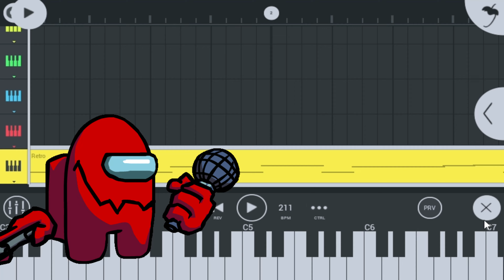Sussus moogus Sonic Sing it / FNF Vs Impostor V4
Bueno gente es la primera vez en el canal donde hay un sonic sus xd la verdad no me lo esperaba pero un amigo me dio la idea la cual la pense mucho y me gusto demasiado y pues aqui esta un sprite simple de sonic sus espero les guste el cover gente nos vemos adiooos

Gracias gente enserio aprecio todo su apoyo los quiero  mucho